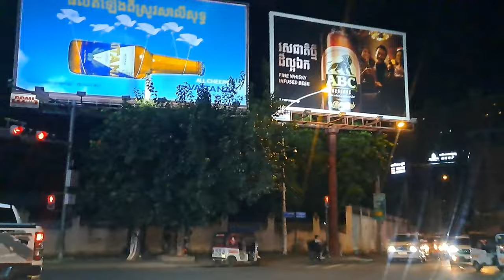ទៅញាំអយស្ទ័រ និងគ្រឿងសមុទ្រនៅជិតវិមានឯករាជ្យ/ Oyster House Wat Botum Vatey Park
Oyster House Wat BotumVatey Park

Open hours: Every day from 2–11:30PM